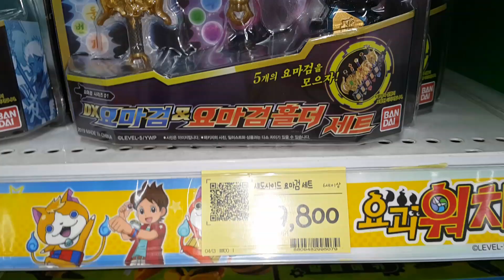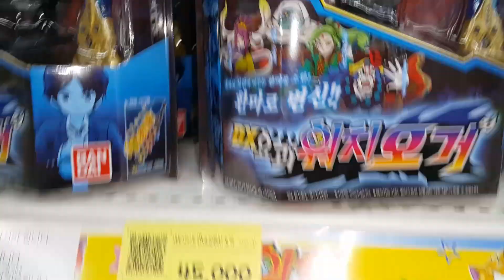*FIRST* 요괴워치 섀도사이드!! 최초 파는곳?? YOKAI WATCH Shadowside!! First store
롯데마트 토이저러스 청량리점에  요괴워치 섀도사이드가 들어왔다는 첩보를 입수한 장난감황제! 바로 달려갔어요!! 자, 지금부터 신제품의 놀라운 모습을 다함께 만나러 가볼까요?? :)